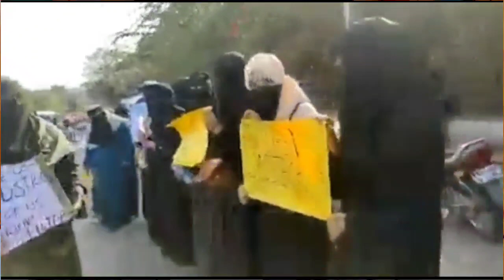Karnataka Hijab Controversy: धर्म के नाम पर विद्यार्थियों को लड़वा दिया